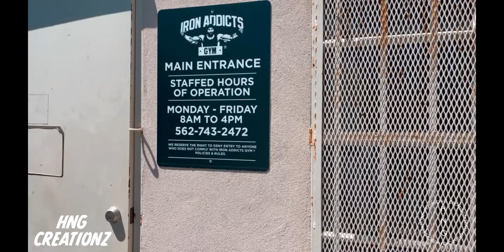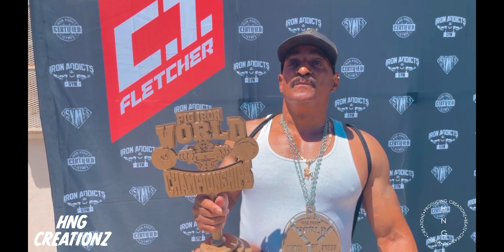CT Fletcher presents the 1st annual "Pig Iron Bench Press World's Championship"